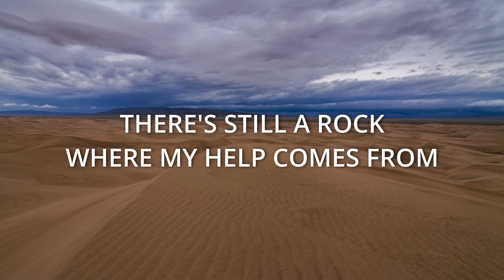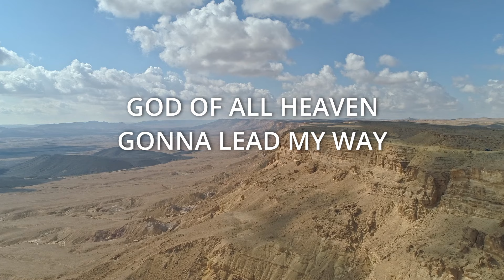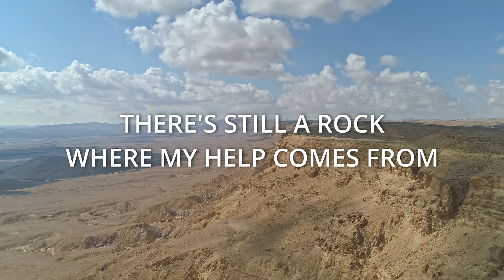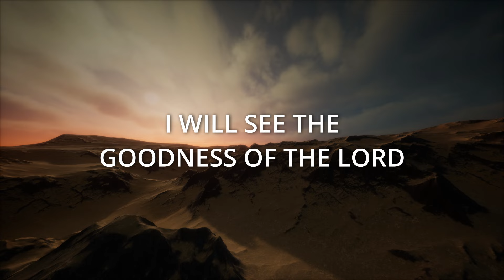Crowder "Even In EXILE" (Lyrics)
Lyric video for Crowder's "Even In EXILE"

 ▷ Lyrics:

Stranger in a strange land
Wandering like a nomad
Nothing 'round here feels anything like home
Thirsty in a desert
Wondering if I'll never
Ever get back to where I belong

But there's still a promise, there's still a song
There's still a rock where my help comes from
Hope is not lost, hope is not gone
Even in exile
Fire by night, cloud by day
God of all heaven gonna lead my way
No matter how long, still gonna praise
Even in exile
I'm marching on

Got a miracle working Father
Moving mountains, parting waters
Impossible is just what He does
Got my hands up in the battle
Come what may, it don't matter
I know this war is already won

There's still a promise, there's still a song
Even in exile
Even in exile
I'm marching on
I'm marching on

I'm marching on, I'm marching on
I will see the goodness of the Lord
Even in exile

Even in exile
Even in exile
I'm marching on

I'm marching on
I'm marching on
Even in exile
I'm marching on
I'm marching on
Even in exile

Even in exile